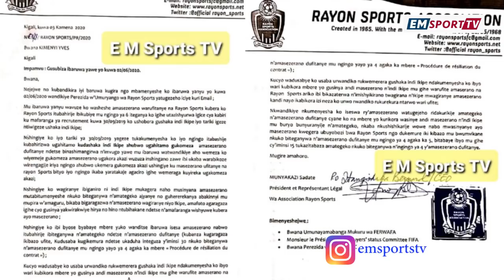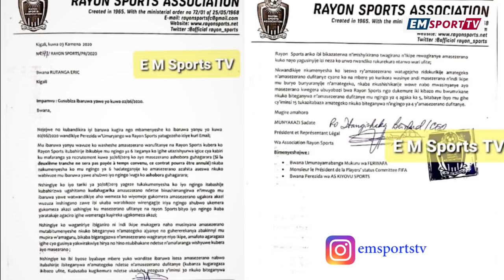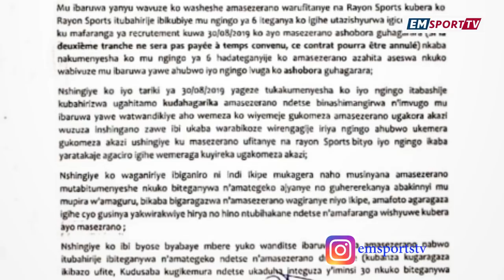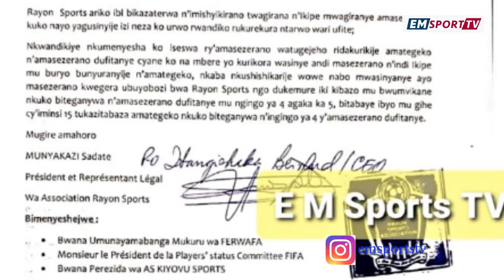MUHADJILI NA PAPY MURI RAYON NA APR FC / KIMENYI NA RUTANGA MU BIBAZO / UBWIYUNGE MURI RAYON SPORTS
1. Ukuri kwa Hakizimana Muhadjili ku makipe amushaka yaba Rayon Sports cg APR FC
2.Sibomana Patrick Papy yagize icyo avuga mukugaruka gukina mu Rwanda yaba muri Kiyou Sports cg Rayon Sports
3. Rayon Sports yasubije Kimenyi Yves na Rutanga Eric, yerekana ingingo kuyindi bagiye birengagiza mugihe basinyaga muyandi makipe
4.Munyakazi Sadate mubiganiro byubwiyunge nabahoze mukanama nkemurampaka bashaka igisubizo kirambye muri Rayon Sports.